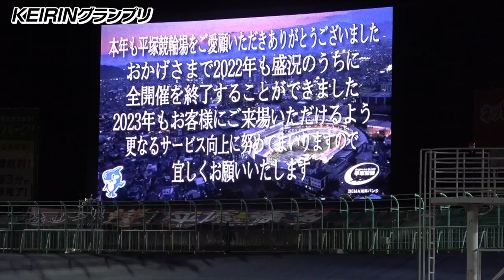【KEIRINグランプリ】脇本雄太 村上さんが喜んでくれていると思う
平塚競輪場で３０日に開催された「KEIRINグランプリ２０２２」は脇本雄太が豪快なまくりでＶ。輪界最強男は、今年現役を退いた村上義弘氏に「古性優作との近畿ワンツー」という最高の恩返しをした。